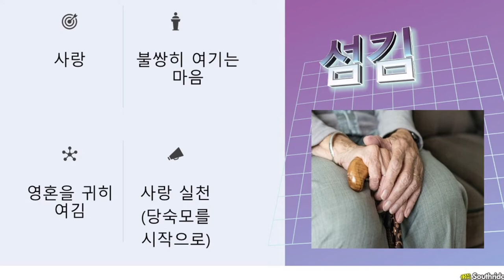No9.소외된 사람들의 친구, 종아와 봉임이의 달콤살벌 이야기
일제강점기에 태어나  6.25전쟁과  보릿고개 그리고 월남전쟁참전 사우디아라비아  노동출국 서독간호사 출국등을 통해 달라를 벌어온 윗 세대가 있습니다.
현재 우리가 살고 있는 경제강국의 밑걸음이 되신 부모세대들의  고통과 힘든 나날들을 겪어낸 위대한 승리를 기억하기 위해 이 이야기를 이어갑니다.
실제 있었던 이야기인데 세월이 지나다보니 약간의 각색이 있을수도 있음을 양지 바랍니다.
지금의 나는 수많은 윗 세대의 희생과 땀과 피로 좋은 혜택을 받고 있음을 기억하며 감사합시댜
무엇보다도 우리 나라에 복음이 들어온 이후 경제 강국으로 성장하게 해주신 하나님께 감사드립니다.
그리고 힘든 세대를 살아오신 어르신들께 감사인사 올립니다. 꾸우벅^^